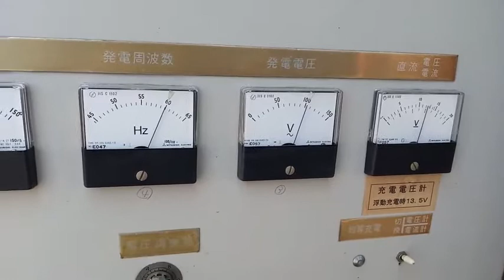MCG 10Y CCVON3P0101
เครื่องปั่นไฟ 10KVA เครื่องยนต์ 3สูบ